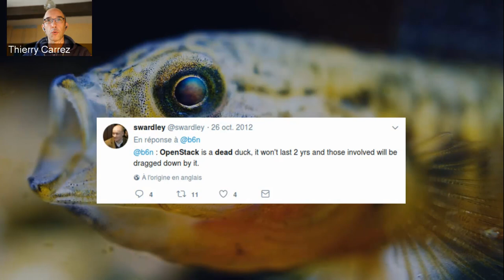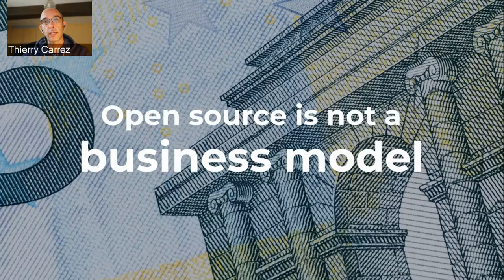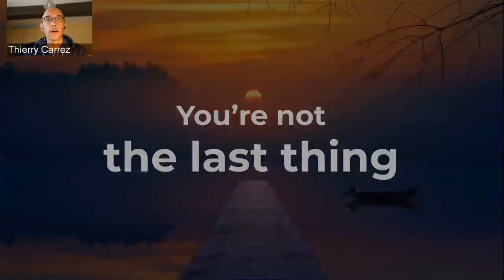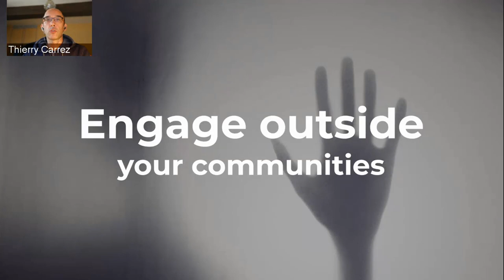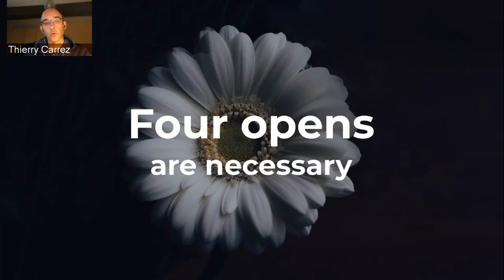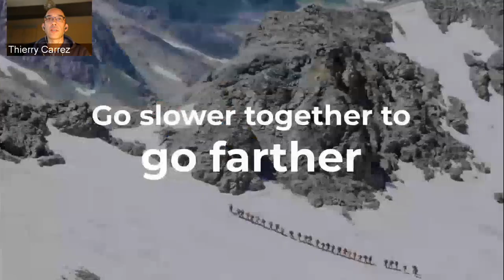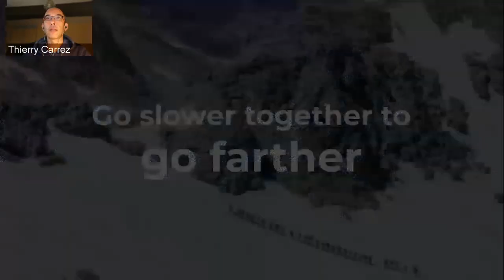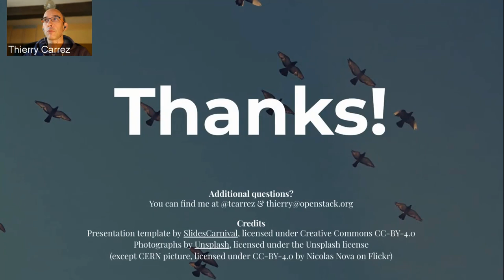Lessons Learned Under the Big Tent - Thierry Carrez (OpenStack) OpenShift Commons Gathering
Lessons Learned Under the Big Tent
Thierry Carrez (OpenStack)
OpenShift Commons Gathering on Community Development
June 15 2020